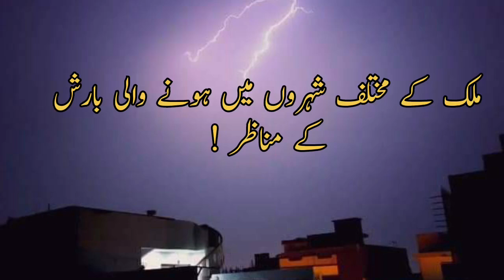Pakistan weather update today pakistan || mosam ka hal || monsoon 2024 || Rain